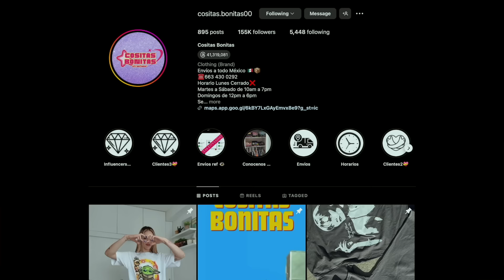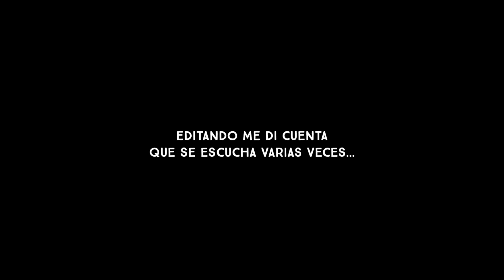NUNCA TE VEAS AL ESPEJO ESTANDO SOL@!! | HeyEstee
NUNCA TE VEAS AL ESPEJO ESTANDO SOL@!!